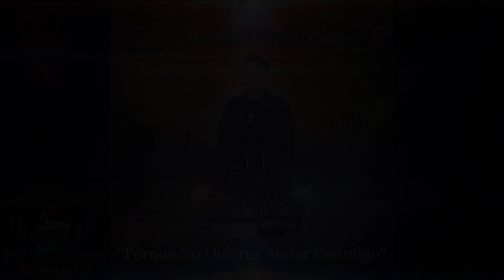Porque No Quieres Andar Conmigo - El Compita Y Sus Teclado Estreno Exclusivo Vol.7